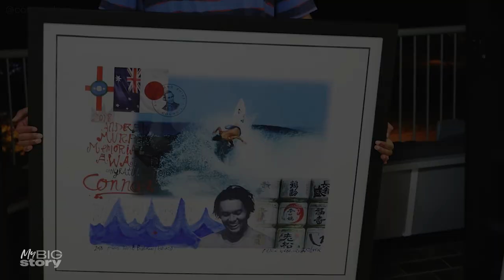Making Waves By Chasing Waves | Connor O'Leary Interview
Pro Aussie surfer Connor O’Leary discusses his passion for surfing and how he embraces his Japanese heritage in Australia.

'My Big Story' is a digital documentary series, produced by 7NEWS Australia.

The series will highlight amazing stories, from a diverse range of people across the globe, in real documentaries 2022.

Edited by Marco Gallo

7NEWS combines the trusted and powerful news brands including Sunrise, The Morning Show, The Latest, and 7NEWS.com.au, delivering unique, engaging and continuous coverage on the issues that matter most to Australians. Watch 7NEWS nightly at 6pm and weekdays at 11:30am and 4pm on Channel 7 and 7plus.